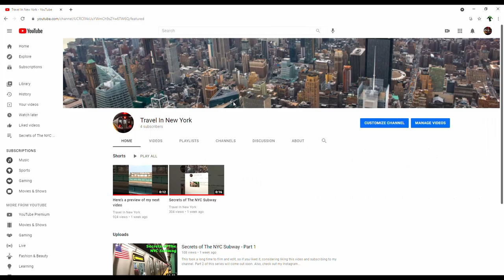Channel Trailer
Part 2 of Secrets of The NYC Subway series should be out by the end of this week.